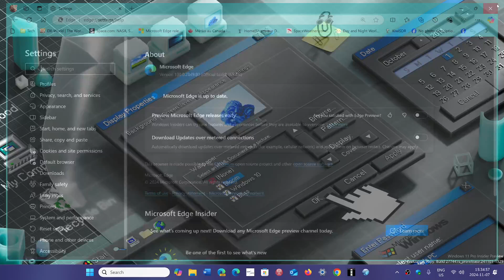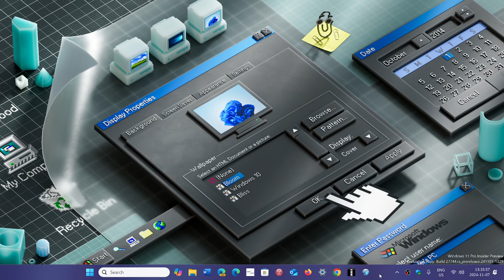Microsoft EDGE Gets weekly security updates fixes 2 security flaws high severity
The Chromium security updates are here, time to update and stay safe